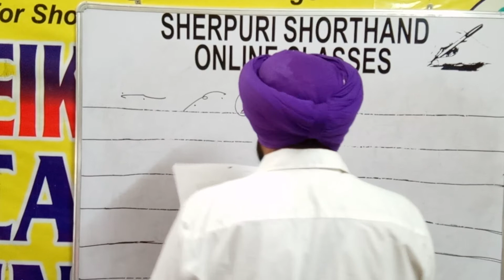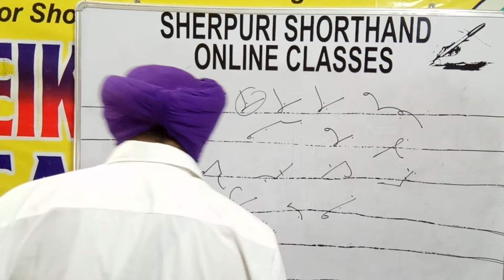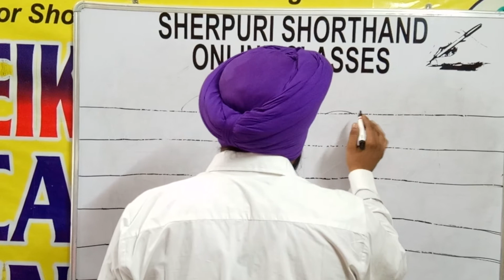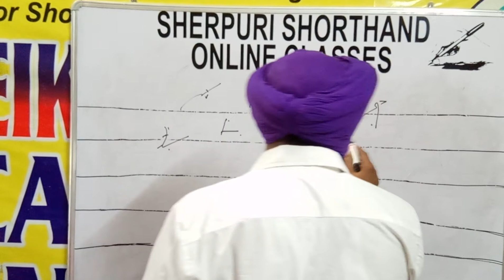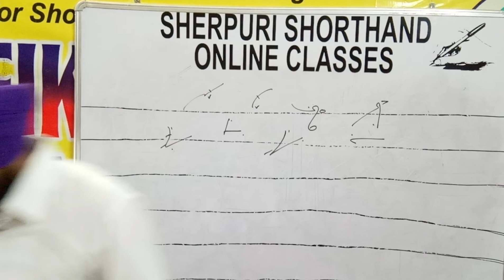ਅਭਿਆਸ 51 Shorthand Punjabi Tutorial For Beginners By Sukhwinder Sherpuri